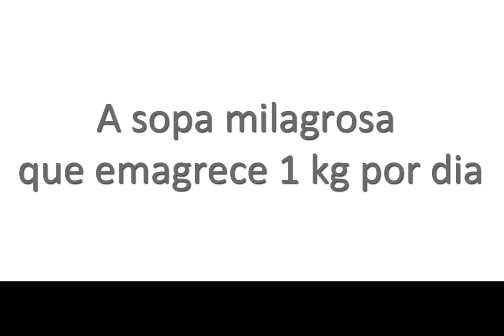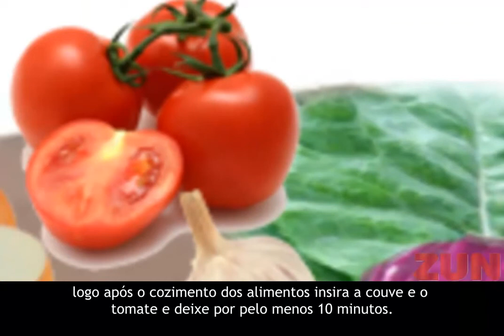(TV IPOJUCA) Como emagrecer com saúde - Ipojuca/ PE.